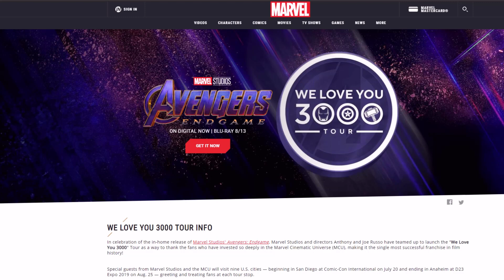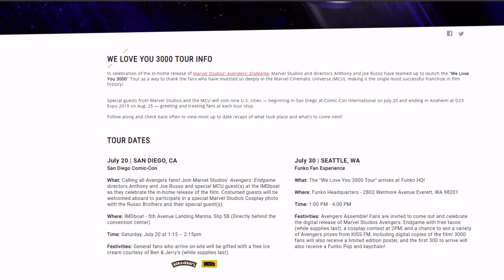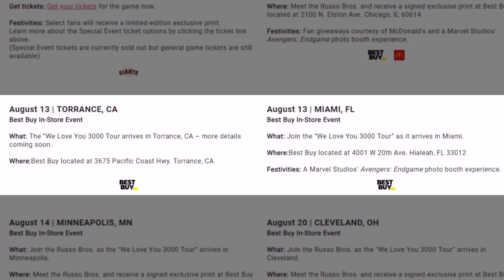The WeLoveYou3000 tour is a boring mess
I went to the We Love You 3000 tour in Everett, WA today at the Funko HQ. The event was not good. The Funko HQ employees didn't set anything up for the AVENGERS: ENDGAME digital release, and there weren't any celebrity guest appearances at all. The Russo Bros made a great movie, but Marvel Studios put together a slapdash event.